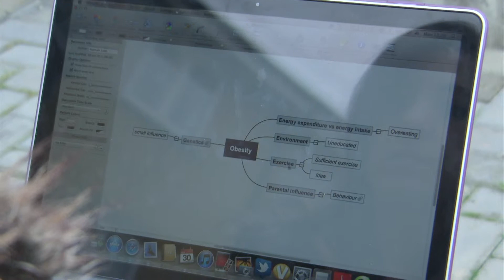6. Getting a good degree